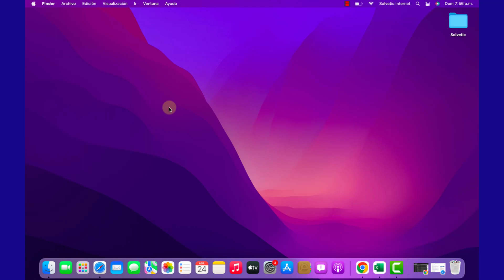Cambiar Motor de Búsqueda Safari Mac ✔️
Solvetic te enseña cómo Cambiar Motor de Búsqueda Safari Mac ▶️ 𝗧𝗢𝗗𝗢 𝗟𝗢 𝗤𝗨𝗘 𝗡𝗘𝗖𝗘𝗦𝗜𝗧𝗔𝗦 𝗗𝗘 𝗠𝗔𝗖, 𝗟𝗢 𝗧𝗘𝗡𝗘𝗠𝗢𝗦

Te explicamos cómo cambiar el motor de búsqueda en el navegador de Safari en tu PC MAC; Te explicamos paso a paso cómo quitar Bing cómo motor de búsqueda principal en Safari Mac, cómo poner otro buscador como Google en Safari Mac.

Si quieres cambiar el buscador por defecto en Safari Mac, si quieres que el navegador por defecto sea Google, sigue los pasos del vídeo. Te explicamos claro y directo cómo cambiar el buscador predeterminado en Safari Mac.